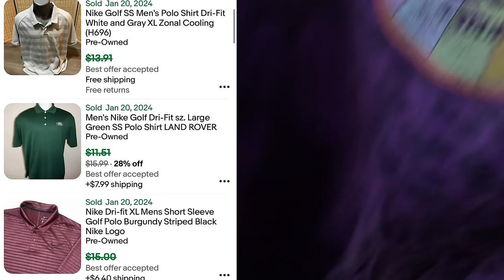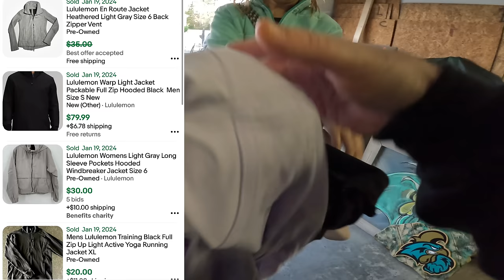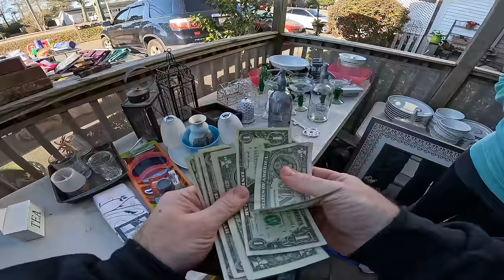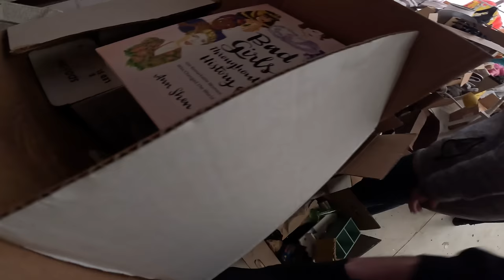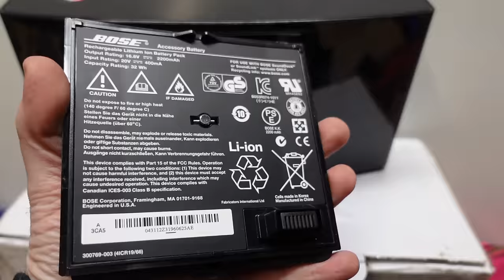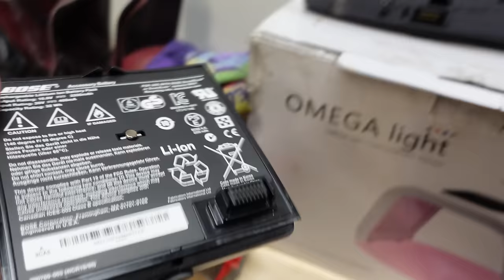I gave her an offer she couldn't refuse....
EBAY STORE LINK!

VLOG CAMERA -

SHIPPING STUFF